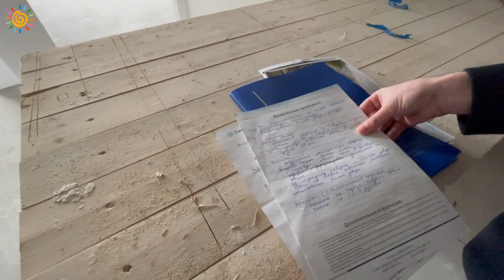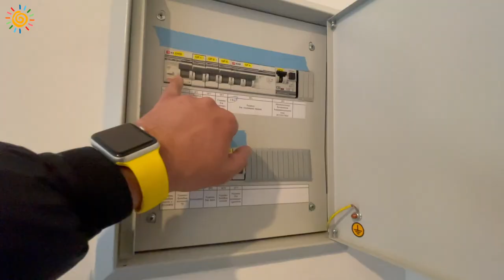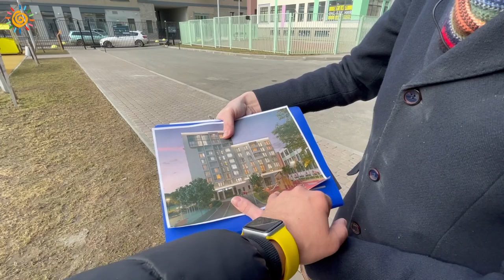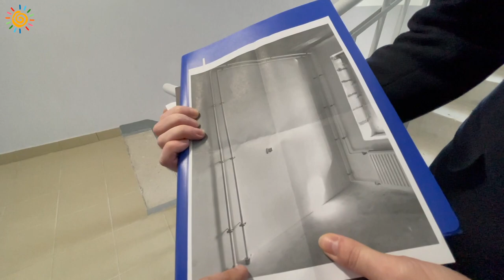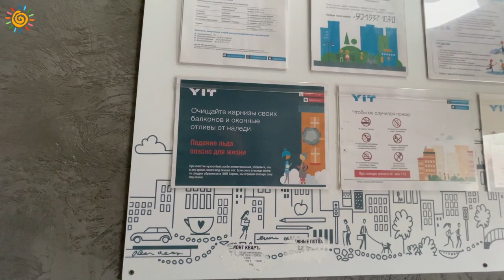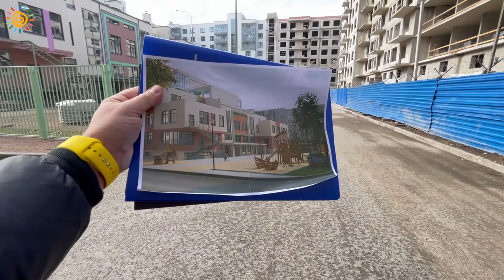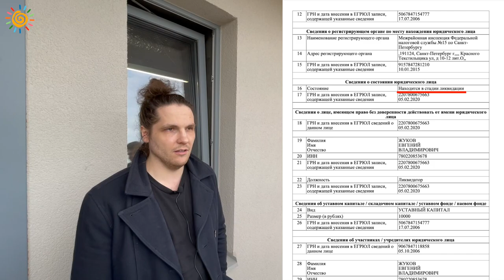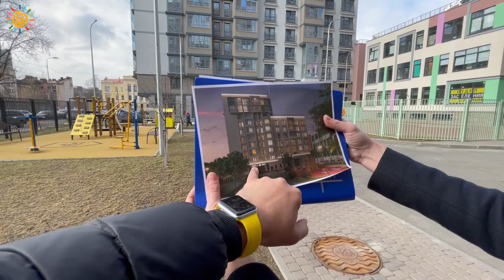Вся правда глазами жителей ЖК Георг Ландрин | Квартиры в Новостройках СПб